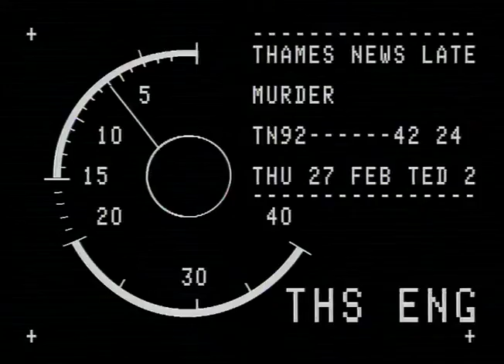TN-92-042-024.m4v | Thames News Archive Footage